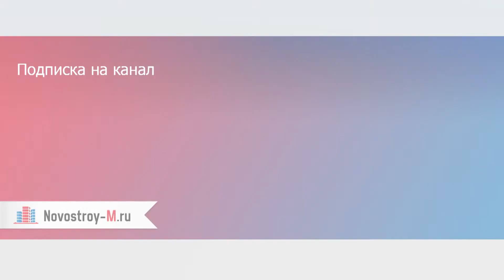Ход строительства ЖК «Переделкино Ближнее», корп. 4, 5, 6, 7, 8 (сентябрь 2014 - март 2015)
Вебкамера ЖК «Переделкино Ближнее», корпуса 4, 5, 6, 7, 8.
Динамика строительства 25 сентября 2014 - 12 марта 2015 г.